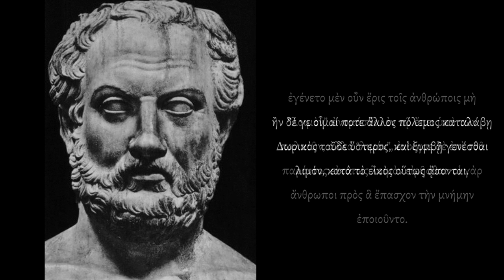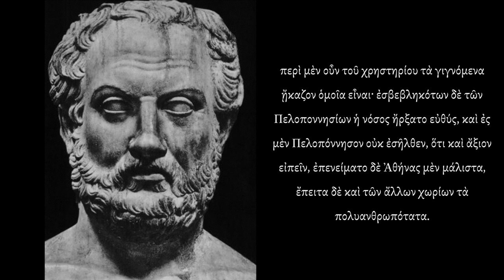Thucydides: Narration of the Plague of Athens.